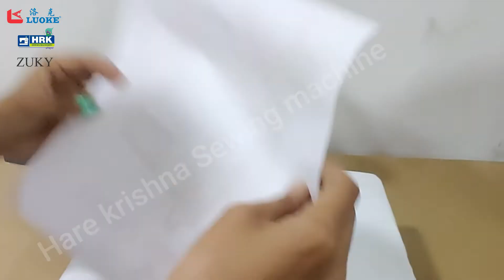5 in1 Heat Transfer Machine | 12x15 Digital heat press machine of the year | 5 इन 1 हीटट्रांसफर मशीन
5 in1 heat transfer machine | 12x15digital heat press machine of the year | 5 इन 1 हीट ट्रांसफर मशीन

6 in one heat press machine,
heat transfer machine price

⟟ Business Address :-
90 TO 92,SHREET NO 3,OPP.MARUTI GAUSHALA BHARATNAGAR,LAMBE HANUMAN ROAD,VARACHHA,SURAT-395006 (GUJARAT), Surat, India, Gujarat